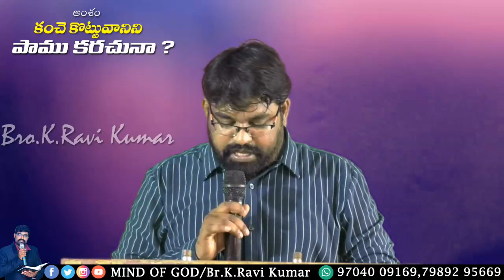కంచె కొట్టువానిని పాము కరచునా ??Does a snake bite a fence striker? | MINDOFGOD |SundayWorshipMessage